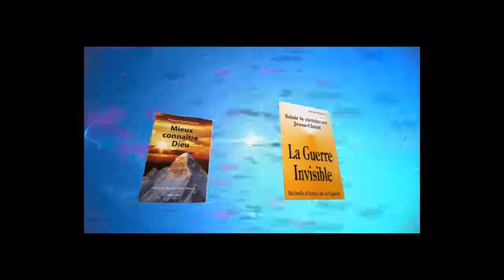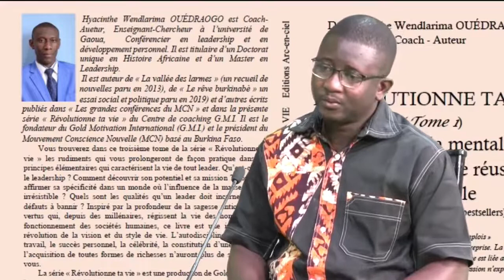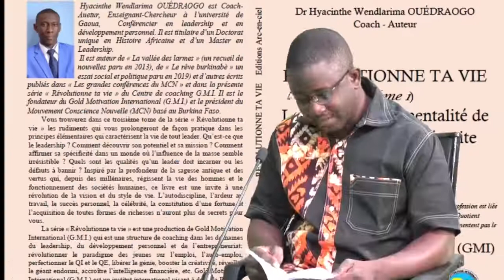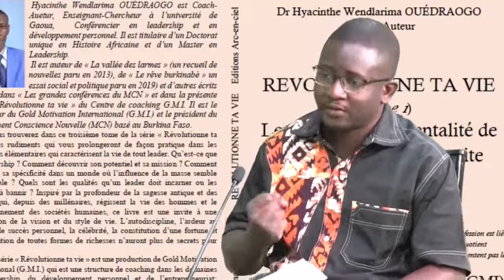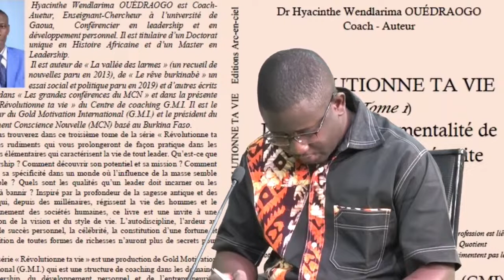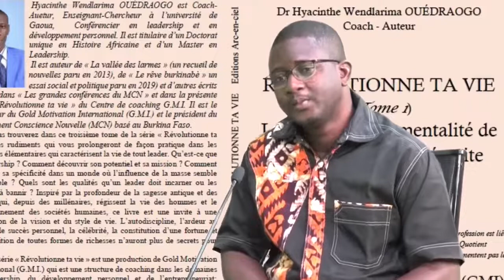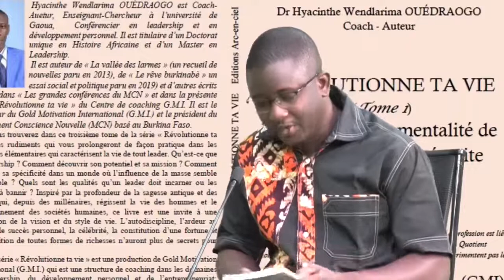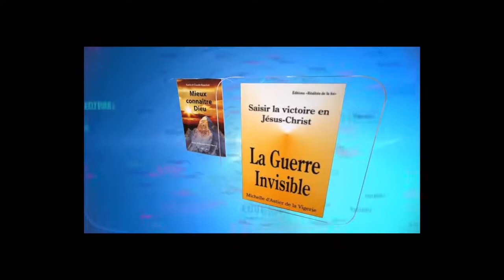Lisons ensemble-avec le Dr Hyacinthe W. OUEDRAOGO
Émission basée sur ses livres de motivation "REVOLUTIONNE TA VIE ET ACCOMPLIS TA DESTINEE",émission produite par CVK/LVD